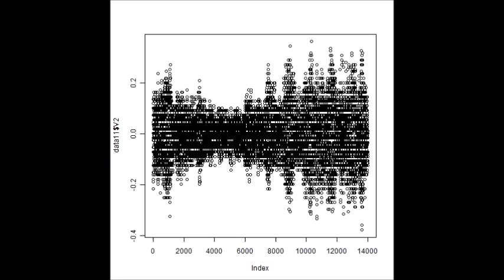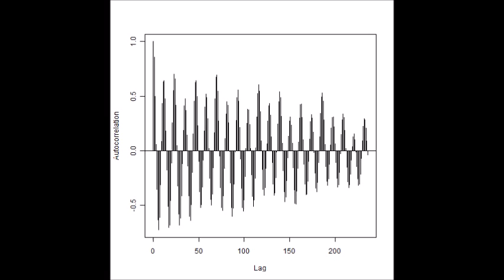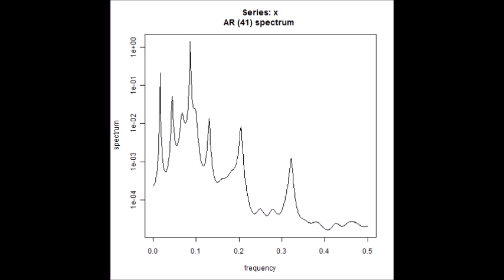（オリジナル製品：制御ＢＯＸによる）超音波のダイナミック制御 ultrasonic-labo